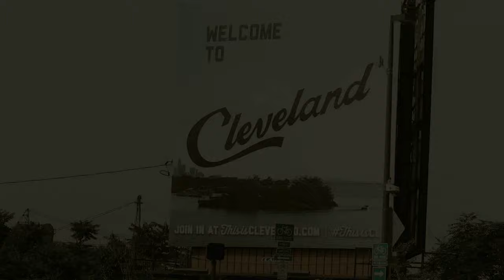Nova The Rebel ft Krayzie Bone - I Love My City (Official)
The Cleveland, OH native, Nova the Rebel is definitely creating a lane for himself as well as garnering attention from a few heavy hitters in the music industry.  In 2011, he and his publicist founded the imprint, Novastar Music Group LLC.  In January 2013, Nova the Rebel inked an album deal with Tri- Entertainment Group, LLC (an indie label out of Cleveland, OH) with world-wide distribution via Warner Music Group.

Nova the Rebel covers all grounds as a hip-hop artist, witty lyricism & wordplay, a confident flow and a resonant vocal tone. He understands how to naturally balance the art of MC'ing without losing the entertainment value.